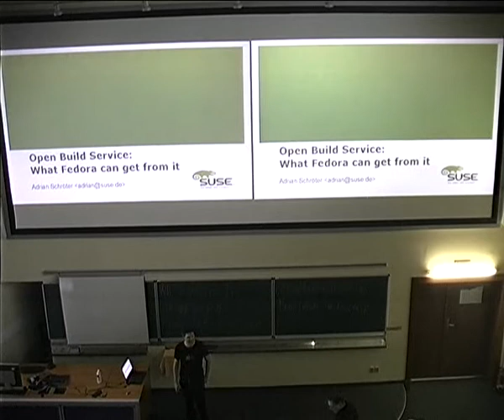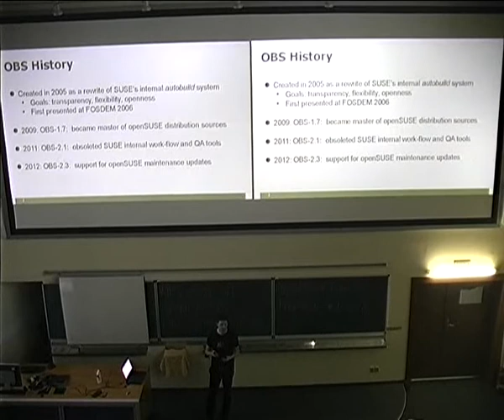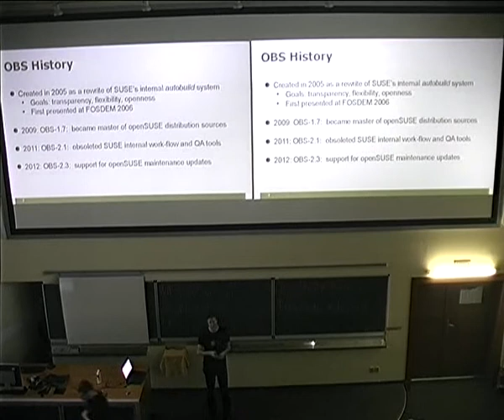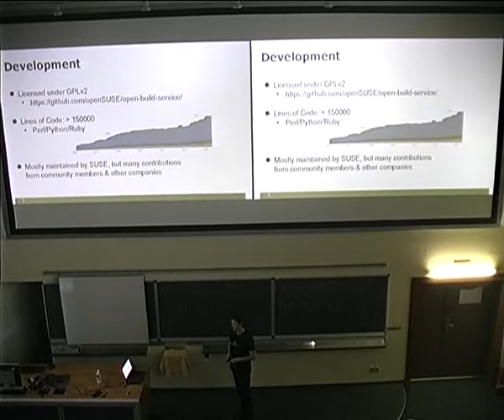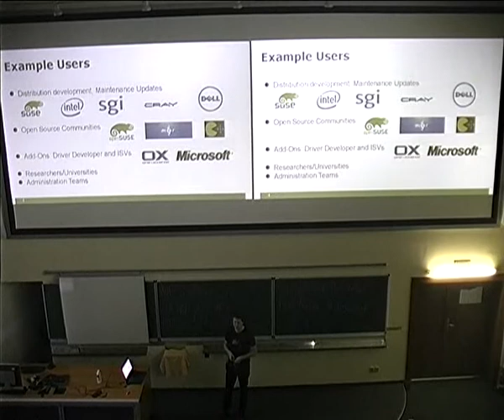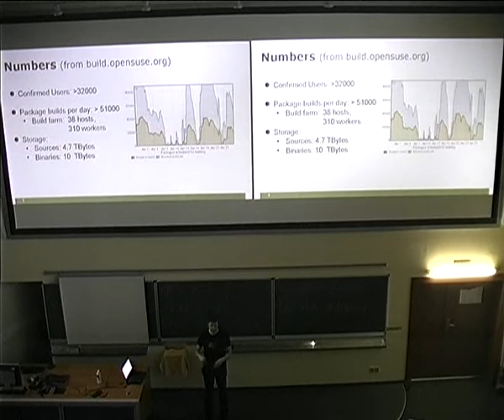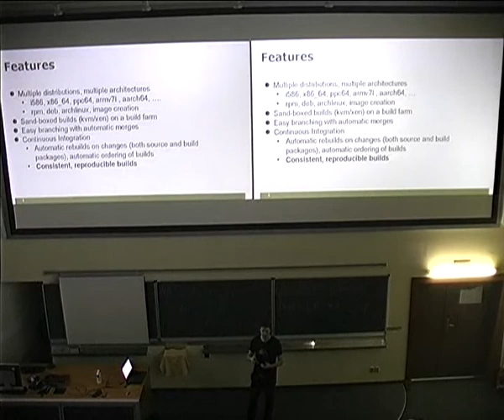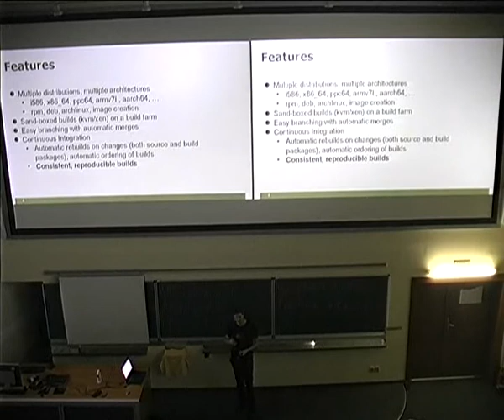Adrian Schröter - Open Build Service, possible use cases for Fedora (INCOMPLETE)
The Open Build Service (OBS) is a free (GPL licensed) infrastructure piece for Open Source Communities and larger in-house product development.

The session will show possible use cases including distribution development, continous integration, feature evaluation and more. This includes collaboration features between single developers in a local instance and collaboration between  projects via remote OBS instances.

I like to have also a BoF to discuss how Fedora could use OBS (or parts from it) and how package maintainership between openSUSE and Fedora could be improved.